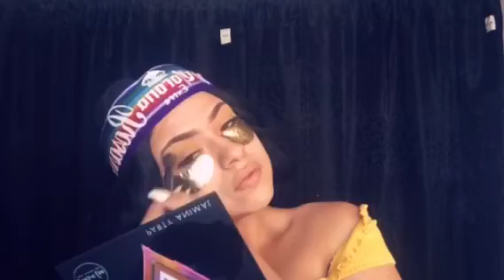Boxy charm August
Perfect month for boxycharm eyeshadow palette ☀️💖